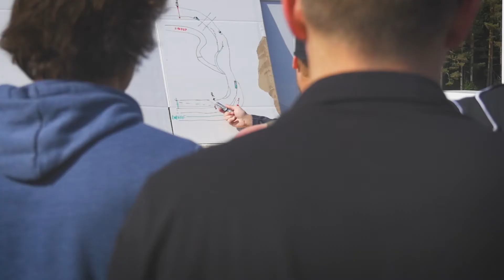Roller Coaster from Hell Teaser 2018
Suurimad tänud kvaliteetsele ülevaatele treeningpäevast Drunken Cow Productions!

A1M Motorsport & Grolls Eesti